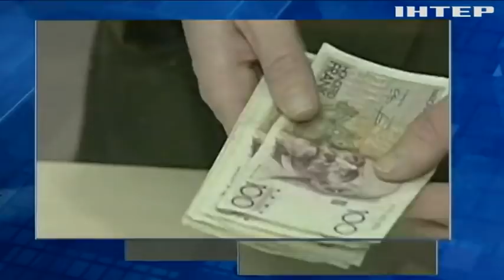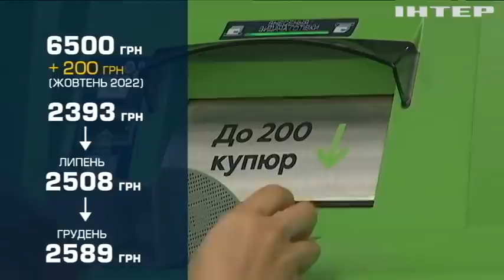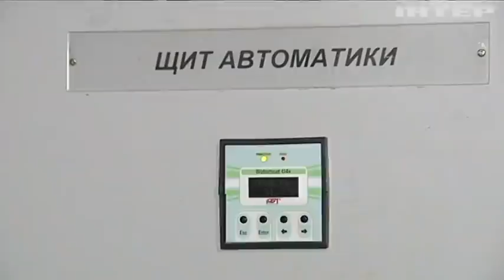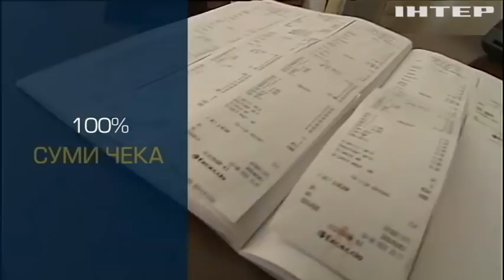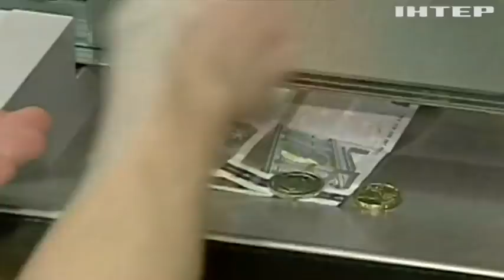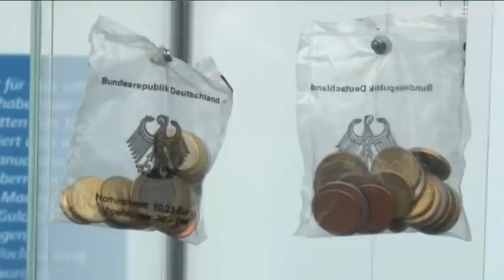Подробности 20:00, выпуск за 1 января 2022 года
Дивіться у випуску: Новорічне звернення: про що говорили світові лідери у своїх промовах. 2021 рік випробовував людство катаклізмами: як зупинити глобальне потепління. Рік тигра: як хижаки поводять себе у природі і чого від них очікувати.